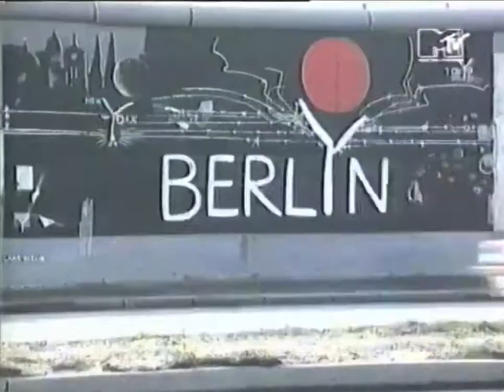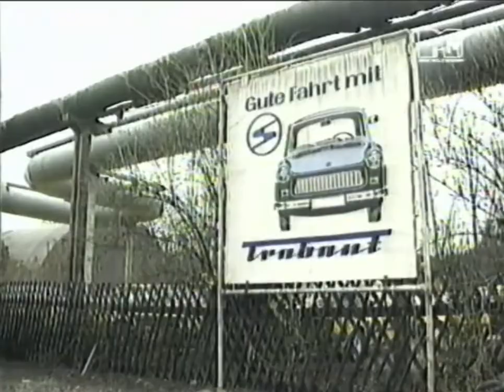U2 'Trabant Land' car documentary during the Zoo TV Tour | MTV 1992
In a tour where the lighting system was constructed with recycled Trabant cars, 11 Trabants were used. Two were suspended from cranes while the others were supported by a hydraulic system. Not a bad album either.